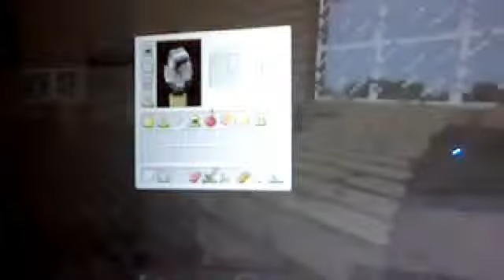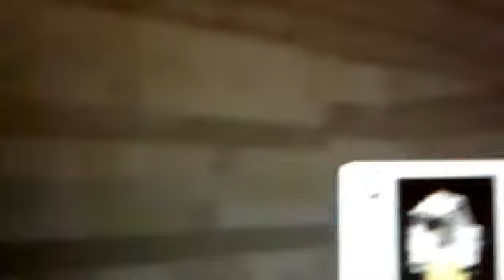Minecraft Hunger Games Ep.1